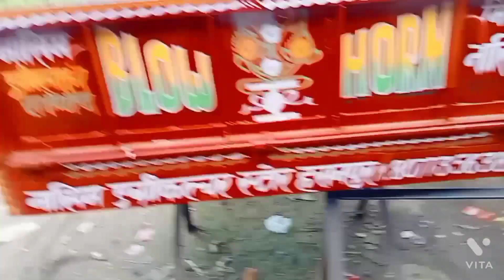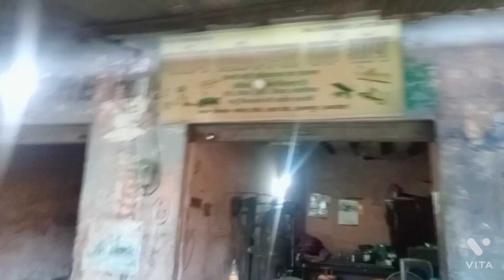बनवाए अपनी मनपसंद ट्रॉली xxx.iii ल